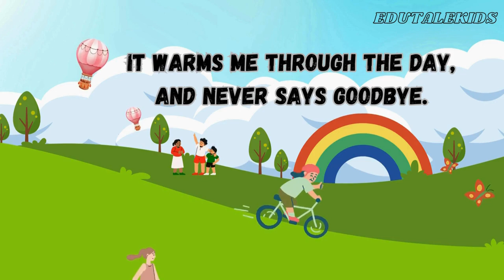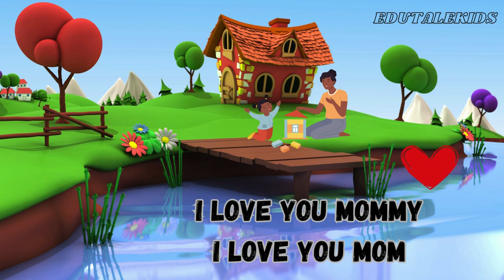MOMMY & ME- Rhymes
Hi, my name is VishnuVimu! Here, we embark on exciting adventures through the world of learning. Join us as we explore quiz, stories, quiz, fun facts, creative projects, and captivating stories that make education enjoyable. Together, we’ll spark curiosity and inspire young minds. Let’s dive into knowledge and discover the joy of learning!